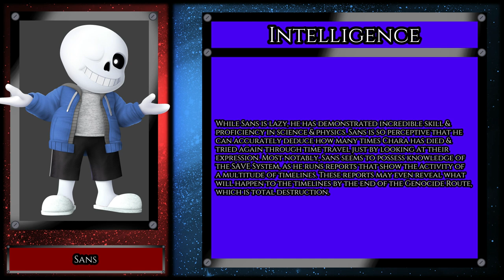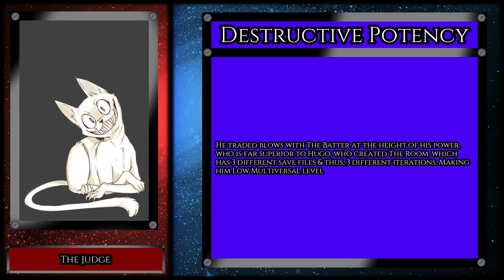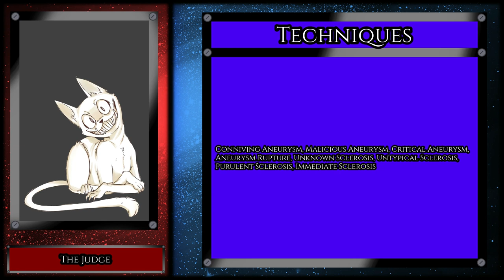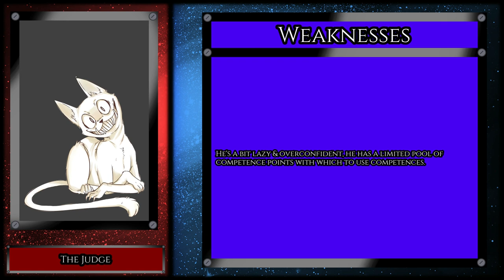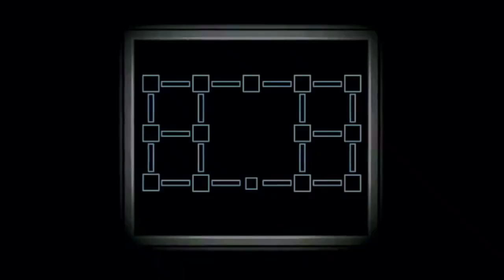Total Fight Time Sea.2 Ep.6 Sans vs The Judge (Undertale vs OFF)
Chapters
0:15 TFT Intro
1:21 Character showing
1:42 Pre-Analysis 1
6:17 Pre-Analysis 2
8:16 Post-Analysis
9:07 Next Time